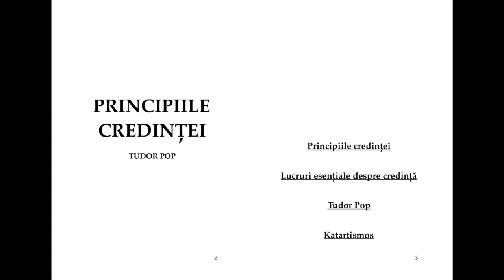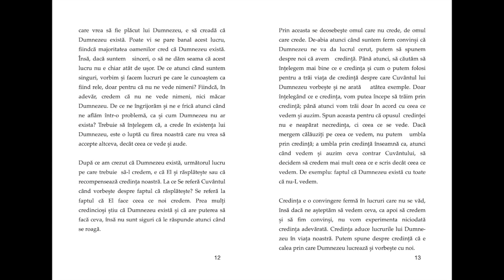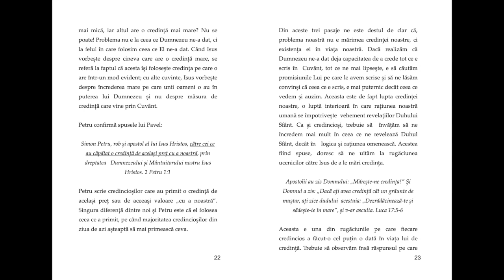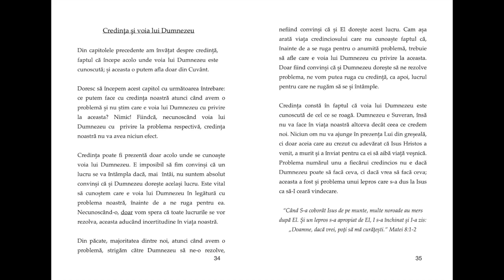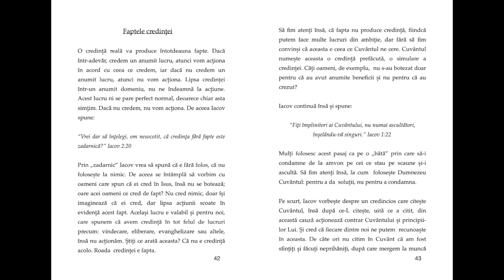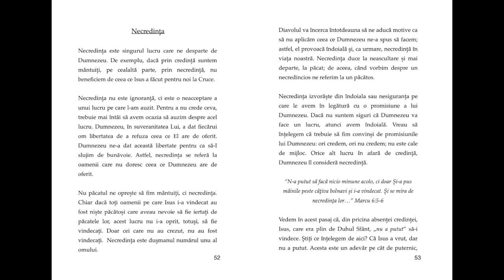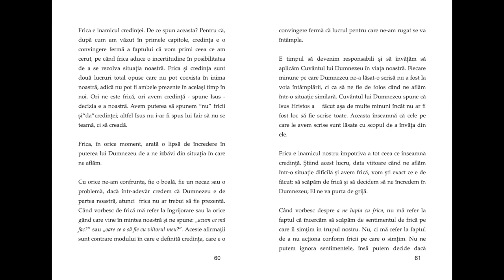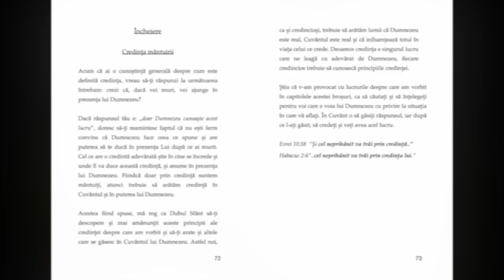PRINCIPIILE CREDINȚEI - CARTEA AUDIO